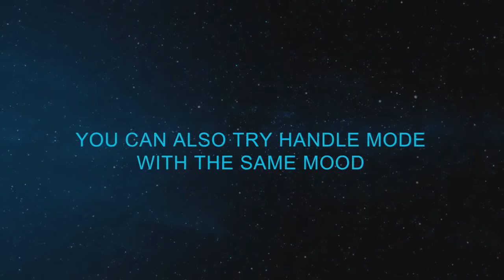VR X Racer (2 modes) - Best virtual reality aerospace racing games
A VR version game of X-Racer, which have 2 modes (hand mode and vr mode)

We are in star war 3, when UFO spaceship attack our Earth. We step up on a jet, bring missiles like in battle Los Angeles, fly up, and join the right side to protect what belong to us.

The airway is very difficult and dangerous. You need to avoid many obstacles around. Be careful, if you are playing VR mode, you could fall down to ground.